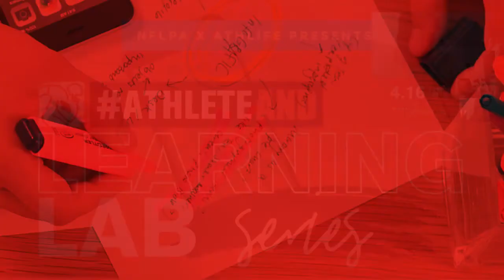NFLPA Learning Lab: Personal Branding Trailer